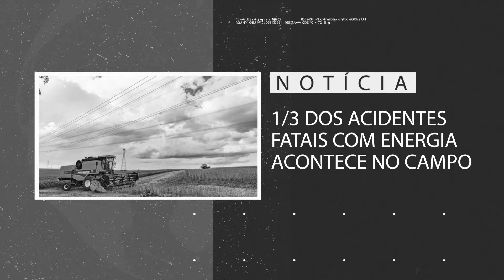Bom dia Agro 06/08/24 - O que há de mais relevante na agricultura e no agronegócio